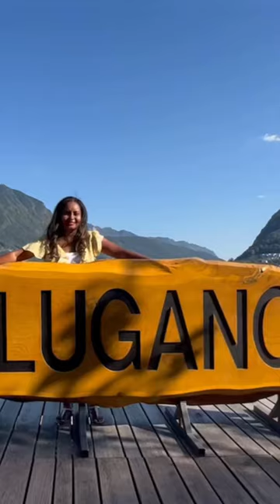'Little Italy' in 9 seconds! 😍🤯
Nope! This is not Italy 🤯

This is... Lugano! 🇨🇭

They call this city "Little Italy" because it looks like Italy, sounds like Italy, tastes like Italy, but it's actually NOT in Italy! It's in... Switzerland! 🤯

My name is Nina and I share travel vlogs and tips here.

Guzo means travel in the Amharic language of Ethiopia. 😉